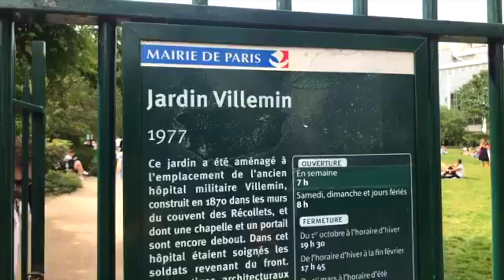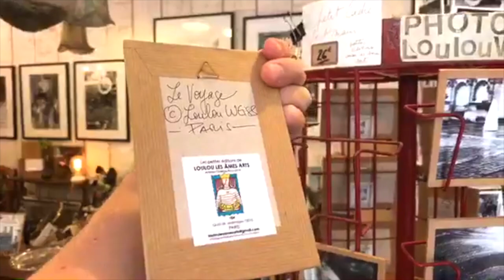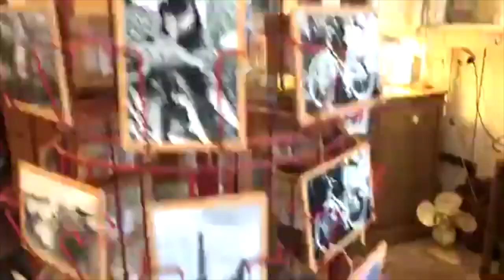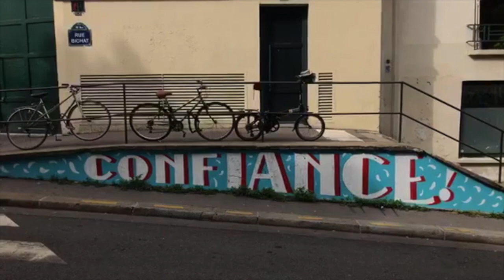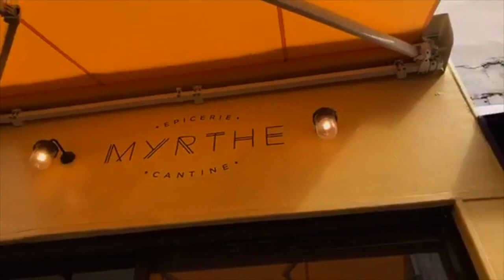Archive Episode (2018): Canal Saint-Martin - Paris Live #22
This episode from 2018 was never transferred to my Youtube channel so I'm uploading it to complete the archive. Apologies for the low resolution, it's all FB would allow back then!